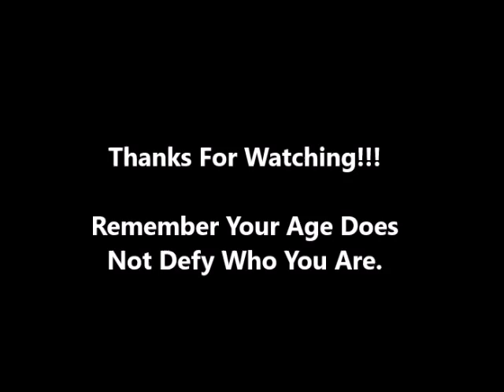Let's Dig Deeper Tag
Hi Beauties, Late on doing a Tag I was Tagged by Diana J and MsCavalier01 aka Colleen. Thanks for joining!! XOX

CMA - Lets Go!